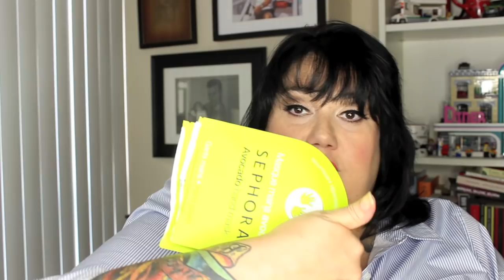EMPTIES September 2018 - Products Used/ Reviewed - honest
EMPTIES September 2018 - Products Used/ Reviewed - honest - everyday beauty products used/ reviewed.

                                     M4P3J4